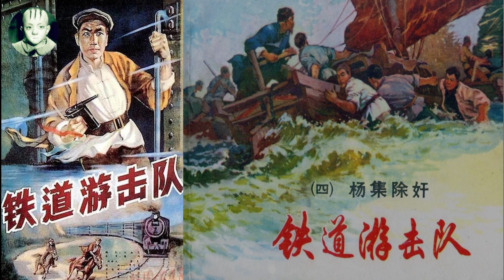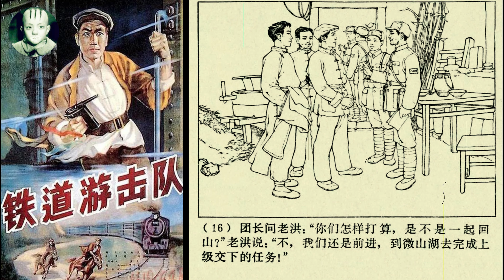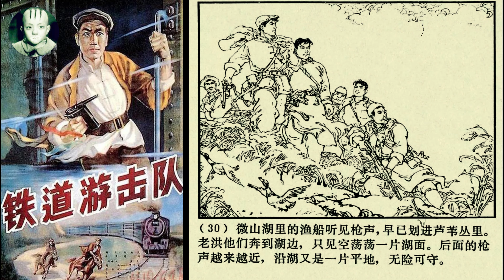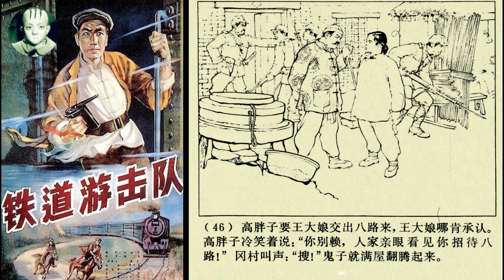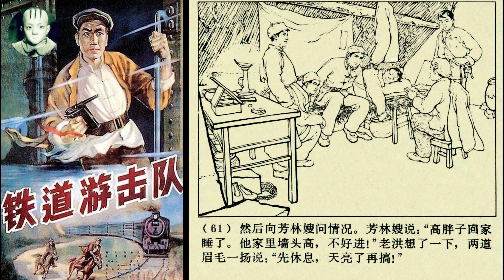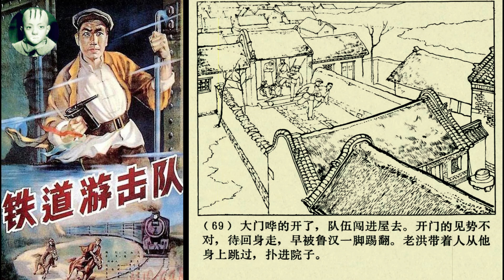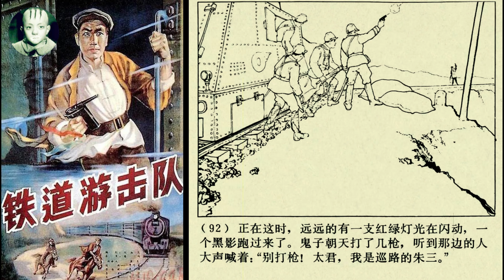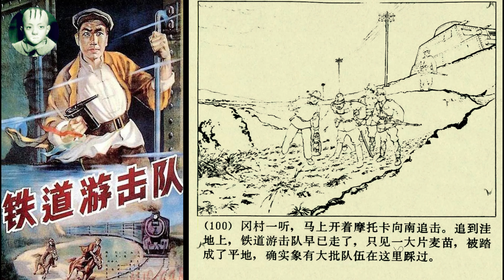经典怀旧老版小人书连环画 - 铁道游击队 - 4 杨集除奸 Classic Chinese Comic Book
【内容提要】 抗日战争期间, 鲁南枣庄的煤矿和铁路工 人,在共产党领导下,组织成一支铁道游击队。他们配 合山区部队,在临枣线上对日寇展开了英勇的游击战争。 日寇虽疯狂地对他们进行反复“清剿”, 但他们在当地人 民支持下,粉碎了敌人种种毒辣的阴谋,取得辉煌的战 果。这套连环画就是描绘铁道游击队英勇斗争的事迹。 全书共分十册。 第四册《杨集除奸》。山区反“扫荡”战一结束,铁道 游击队就进山受训。受训完毕,他们又来到微山湖地区, 展开对敌斗争。但这里已密布了敌人的情报站,反动气 焰嚣张,民不聊生。铁道游击队先惩办了那些罪大恶极 的汉奸,接着从敌人那里弄来大批粮食,帮助老百姓度 过春荒,增强了人们斗争的信心。